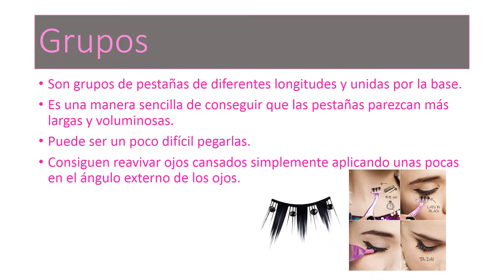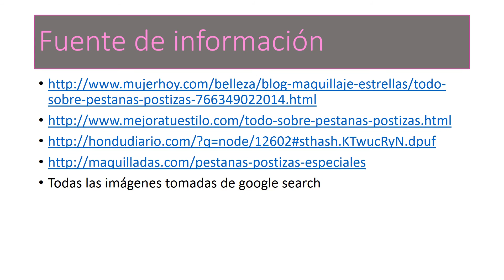Lashes I EYELASHES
Pestañas postizas I Lashes I EYELASHES

Repasos Completos